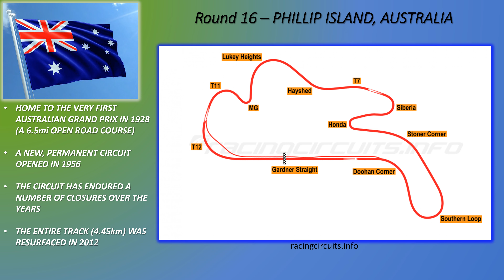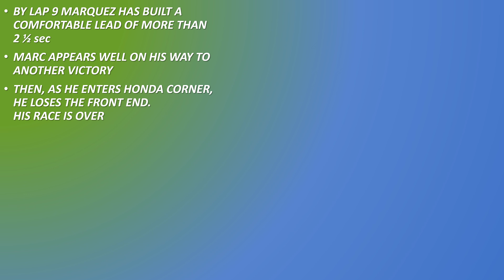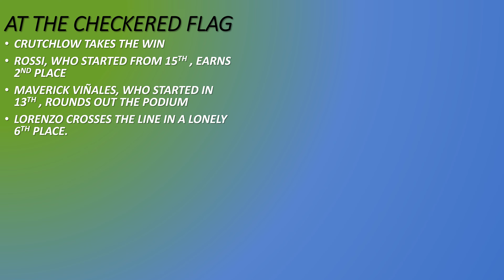Valentino Rossi 2016 Season - Round 16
Follow the video series to watch this large scale Grand Prix motorcycle come together. Also, learn about the 2016 Motogp season, and living legend Valentino Rossi.